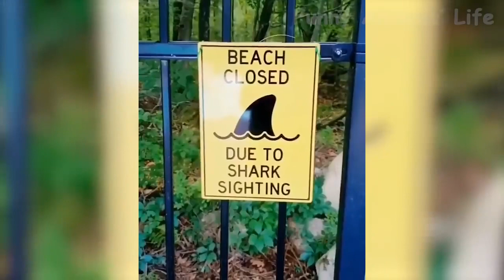105 🤣 Funniest 😻 Cats and 🐶 Dogs Awesome Funny Animals' Life😇